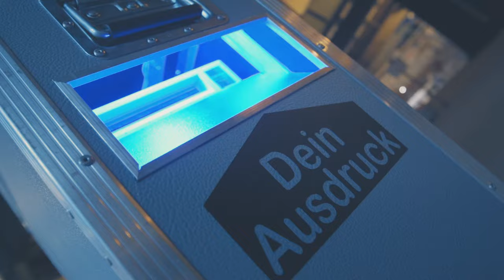Trailer ZO-DANCEAWARD 2016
ZO-DANCEAWARD 2016 Trailer

Videoproduktion:
ImageBakery.ch
c/o CC Media Ltd.

Kamera & Schnitt | Nikolas Reigel
Color Grading | Tobias Wüthrich
Interviews | Lena Bühler